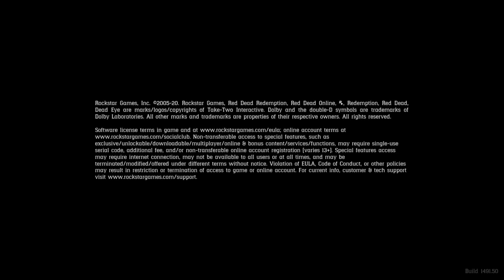Red Dead Redemption 2 Playthrough - Town of Blackwater Part 22